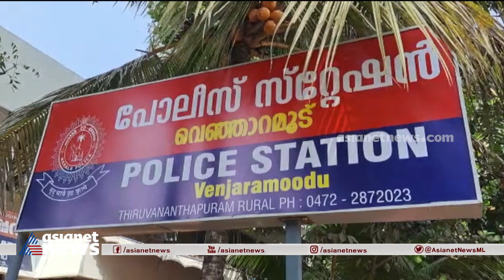കലുങ്കിൽ ഇരുന്നതിന്റെ പേരിൽ വിദ്യാർത്ഥിയെ ക്രൂരമായി മർദ്ദിച്ച് പൊലീസ്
കലുങ്കിൽ ഇരുന്നതിന്റെ പേരിൽ വിദ്യാർത്ഥികൾക്ക് പൊലീസിന്റെ ക്രൂരമർദ്ദനം; വസ്ത്രം അഴിപ്പിച്ച് വിലങ്ങിട്ടു, കാലിൽ ചവിട്ടി വീഴ്ത്തി മുഖത്ത് ചവിട്ടിയെന്ന് വിദ്യാർത്ഥി; ആക്രമണത്തിന്റെ ഓഡിയോ പുറത്ത്
police brutality against student  | Thiruvananthapuram